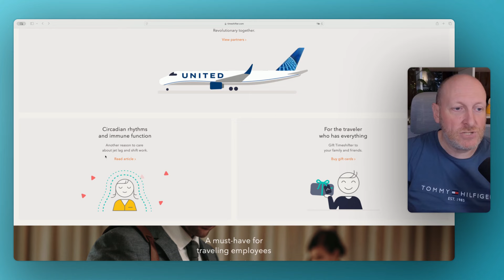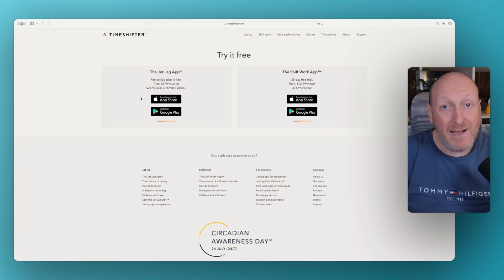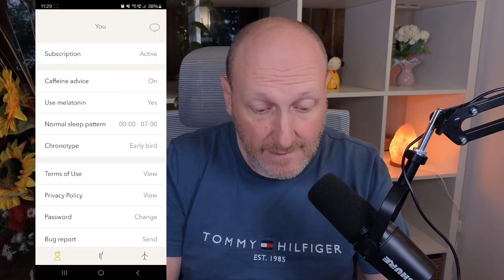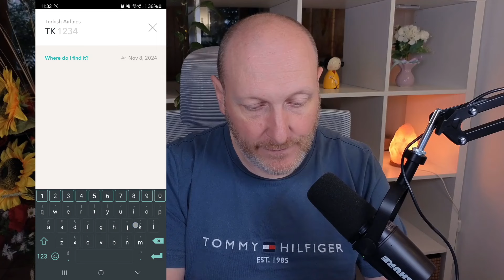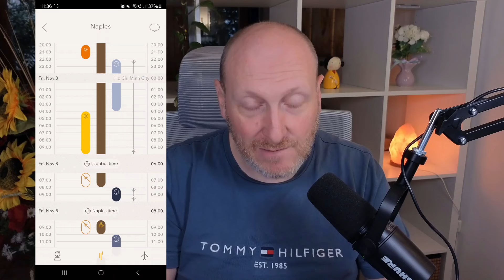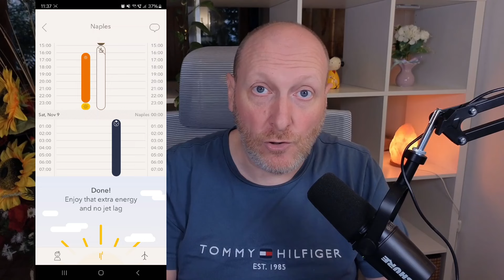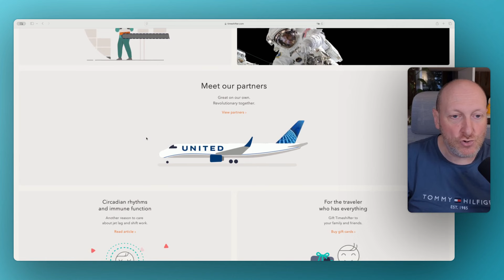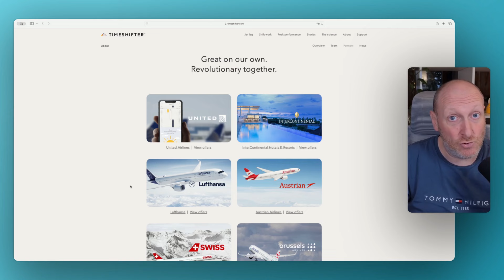VIAGGI E JET LAG, ECCO l’APP che ti aiuta (TANTO)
TUTTI GLI APPROFONDIMENTI DI VIAGGIO (video lunghi e molto pratici)

00:00 Che cos’è Timeshifter?
02:44 Costi e prova applicazione
05:10 Come funziona?
10:37 Una Cosa importante
12:34 Analisi del piano creato
18:26 A chi serve davvero?
20:13 I partner dell’app
22:08 Conclusioni

eSIM per rimanere connessi in viaggio

AIRALO eSim economiche!

- OGGETTI ELETTRONICI
- VESTIARIO
- SICUREZZA

AZIENDE:
Per collaborazioni, proposte e informazioni scrivere a: